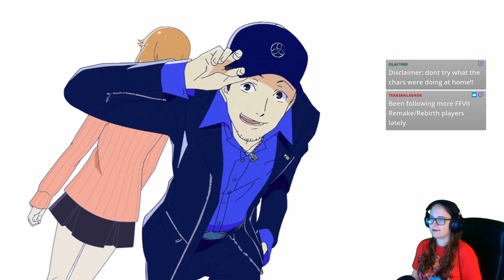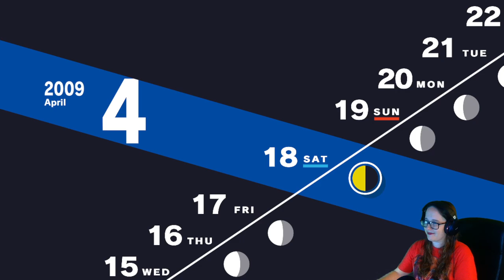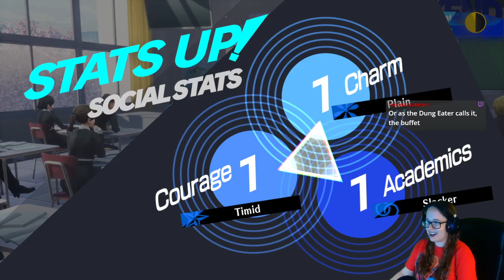Person 3 Reload Playthrough Pt 2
Come join the fun on Twitch!